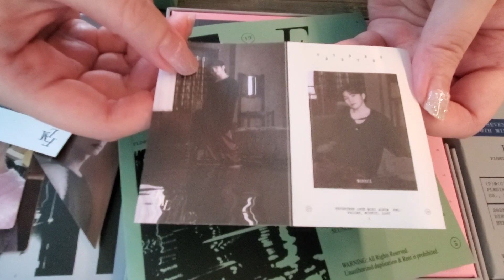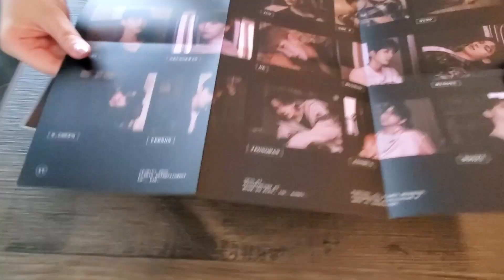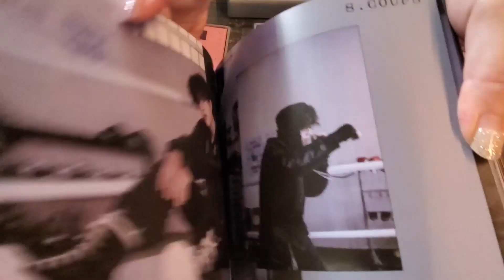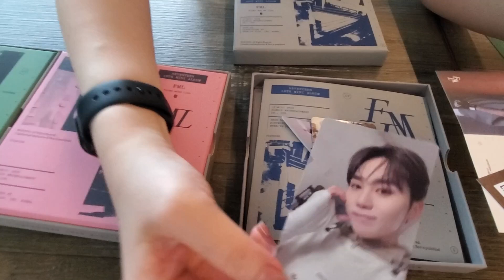Intermezzo album unboxing: Seventeen 'FML' (set ver.)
Seventeen released their tenth mini album 'FML' on 24th April, 2023. This is the unboxing of the set version of the album, including three versions: 'Fallen, Misfit, Lost'; 'Faded Mono Life'; and 'Fight for My Life'. Contents include a CD, a photo book (88 pgs), a lyric book, 2 photo cards (random 2 out of 26) and a sticker (random 1 of 13). In addition, available for first press albums are a bookmark (random 1 of 13) and a folded poster per album.

Thanks to our friend 'R' who joined us in the unboxing!

Music clips:
Seventeen - Super